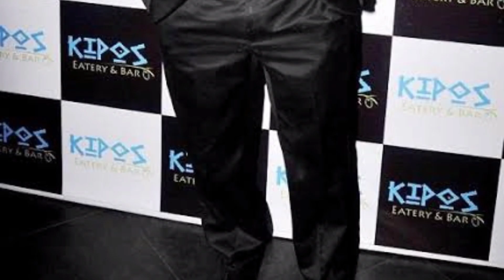Mazher Sayed All Tv Serials List || Full Filmography || Indian Actor || Sasural Simar Ka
Mazher Sayed All Tv Shows and Movies List